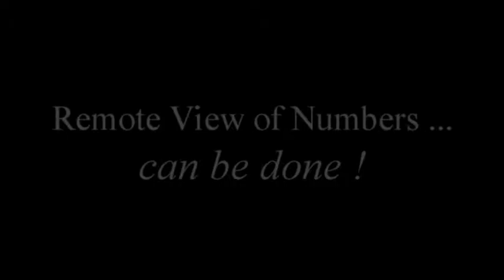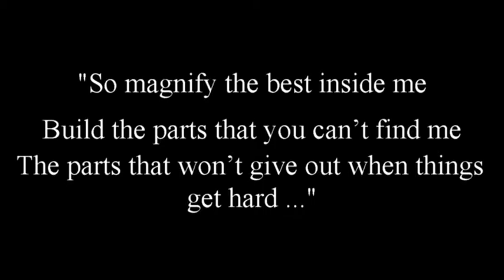Remote view of numbers can be done !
Iain demonstrates seeing the future of numbers with the roulette wheel.  You can remote view the numbers coming with your eyes open.